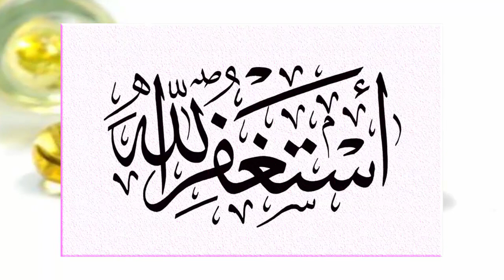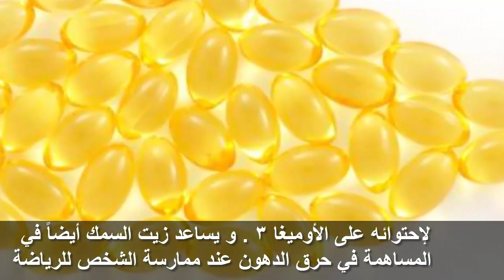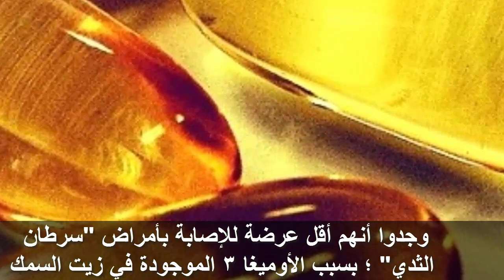فوائد تناول زيت السمك فوائد عجيبة لا تحصى ! سبحان الله رائعة حقا لزيت السمك !!